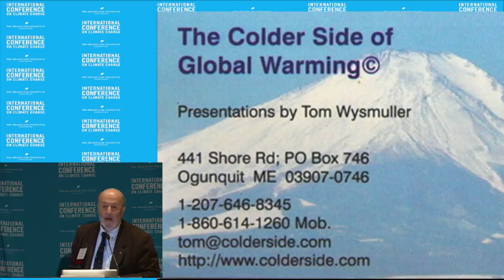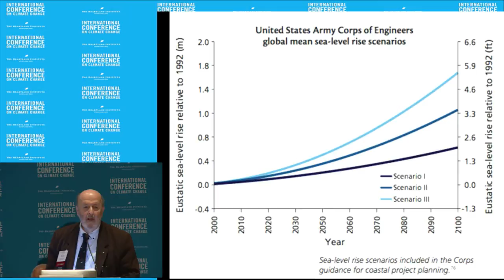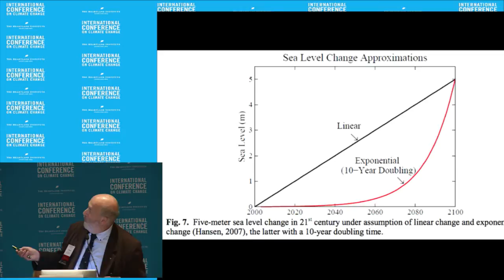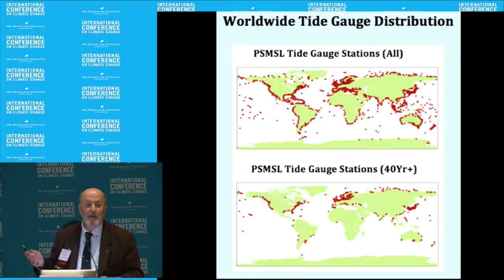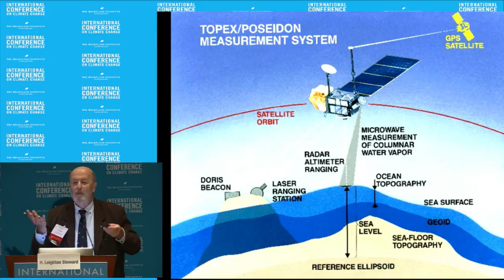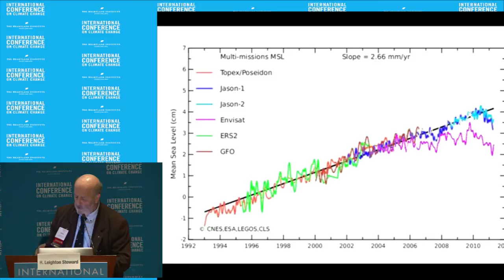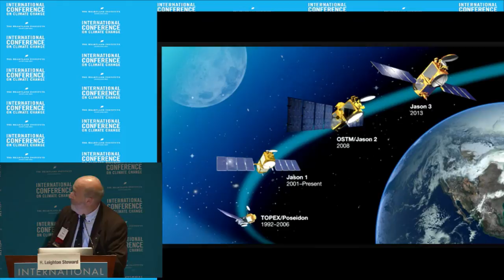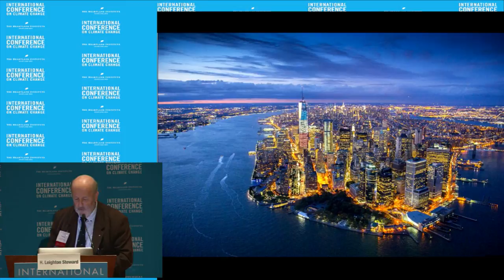Thomas Wysmuller -ICCC9 July 8, 2014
Thomas Wysmuller  presents 'Tide gauges/satellites; different measures- Same Ocean!Will the REAL Sea-Level Please Rise? at the Ninth International Conference on Climate Change at Mandalay Bay in Las Vegas on July 7, 2014. To watch all presentations from the conference, visit ClimateConferences.Heartland.org